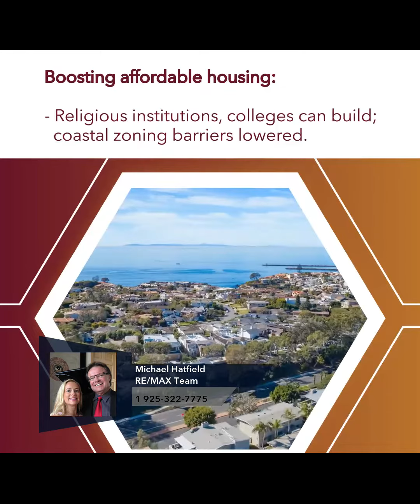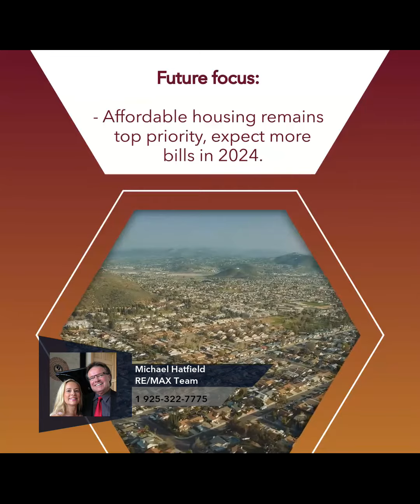California Housing: Big Changes That Impact You!